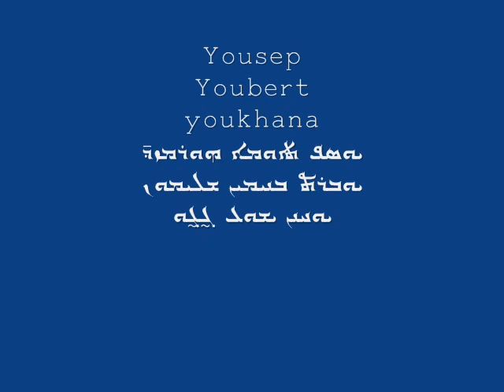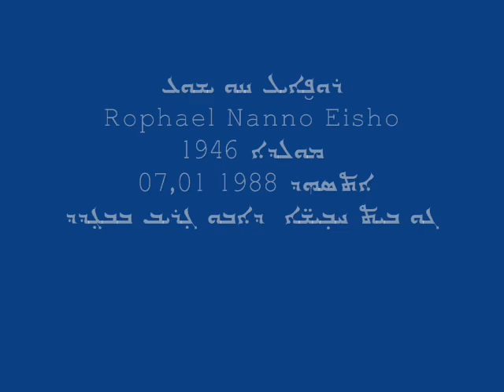Men Bet Khweesheh.wmv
Assyrian